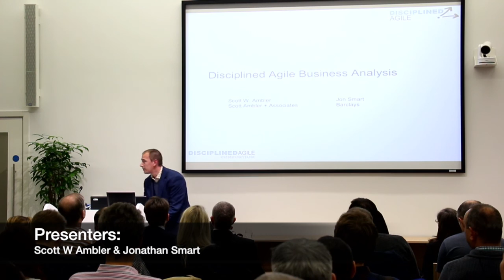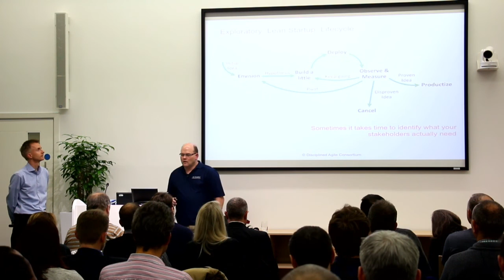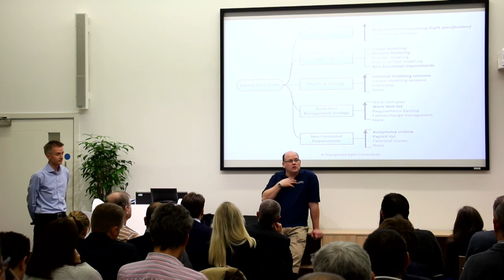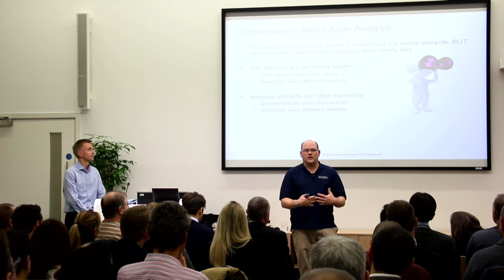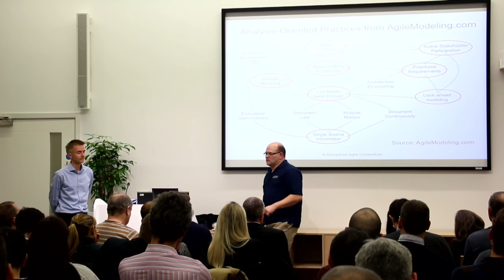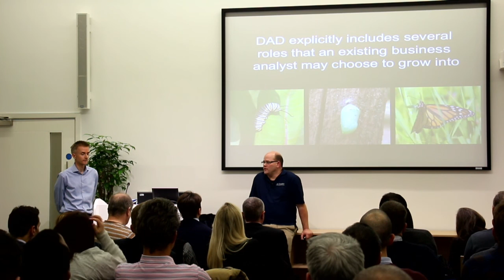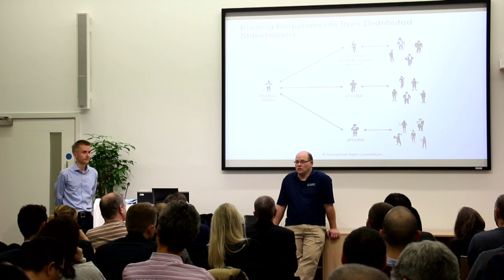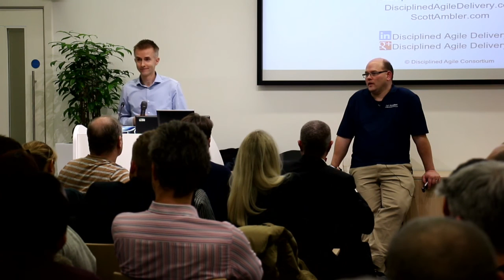Disciplined Agile Business Analysis: Lessons from the Trenches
Watch Scott W Ambler and Jonathan Smart discuss how disciplined agile teams address analysis activities throughout the lifecycle.

Scott Ambler is the co-founder of Disciplined Agile
Jonathan Smart is the Head of Development Services at Barclays